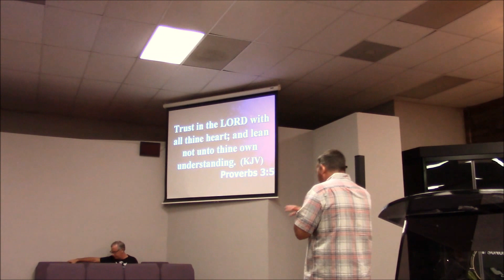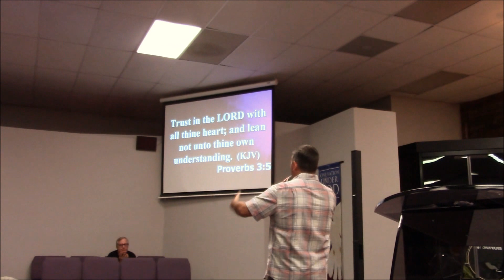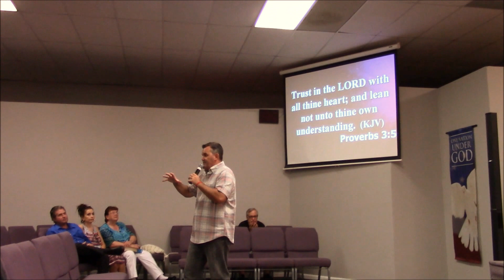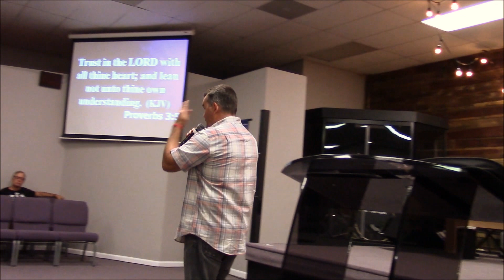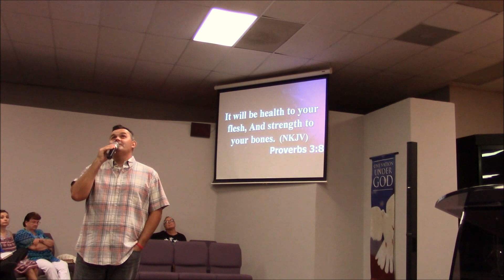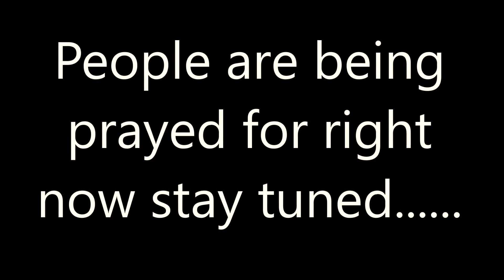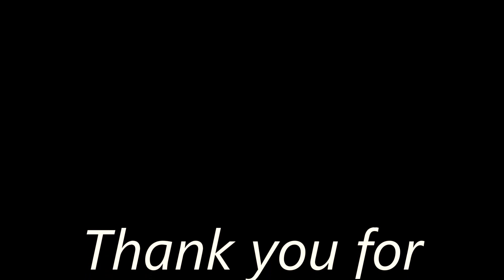Pastor Mike Pursell: Trust In The Lord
This video was made on 7/24/2016 at 6pm service.
Founded on November 6, 1983
We are a family church, a Bible center of worship and learning and a church reaching the world.
Our Mission:
To proclaim the gospel of Jesus Christ to Madera, in words, deeds and by love in action. To make Madera a dwelling place for the presence and glory of God through our worship and prayer. To lift up and open the gates for the King of Glory to come in!